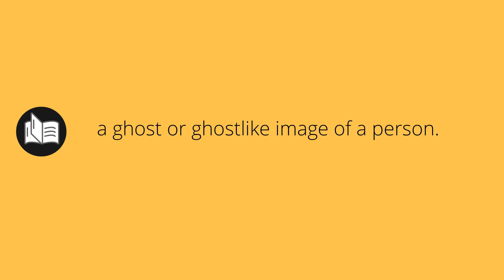What APPARITIONS means • Meaning of APPARITIONS • apparitions MEANING • apparitions DEFINITION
What does apparitions mean in english. What is the meaning and what is the definition of apparitions. What is apparitions. apparitions definition. Meanings and definitions for every word in the English dictionary